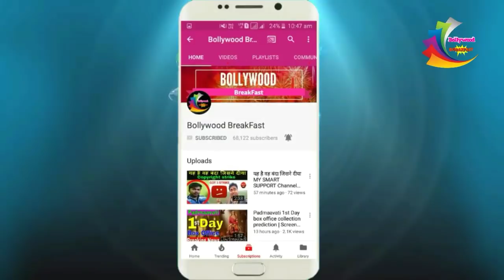Race 3 Selfish Song OUT | Race 3 next song selfish | Salman khan Race 3 songs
Race 3 Selfish Song OUT | Race 3 next song selfish | Race 3 Next song out | Salman khan Race 3 songs update Bollywood breakfast